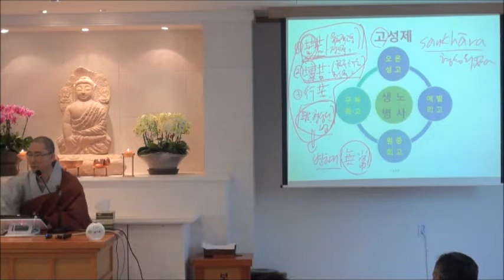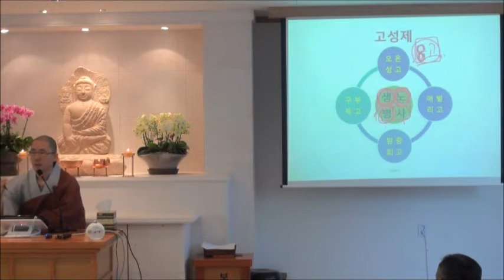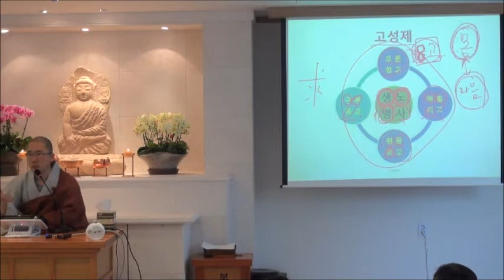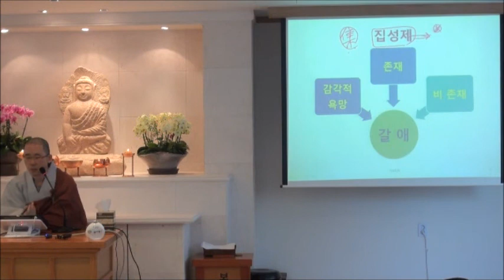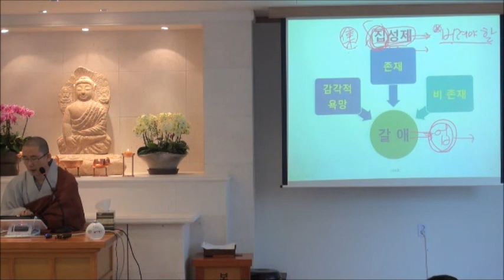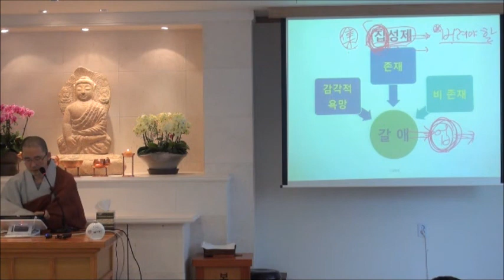일묵스님 | 사성제에 대한 바른 이해 | 경전 속의 수행이야기 제2장 (상)